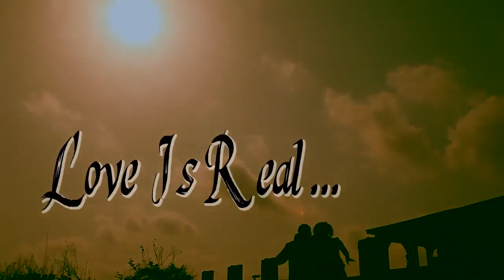PaaTee Nukamawo Official Video) 1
this is a true love storry